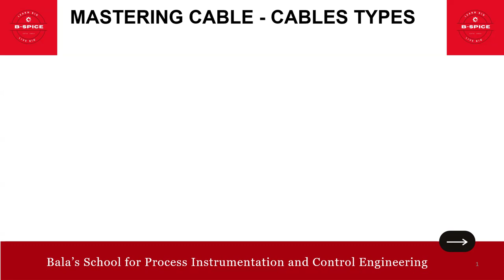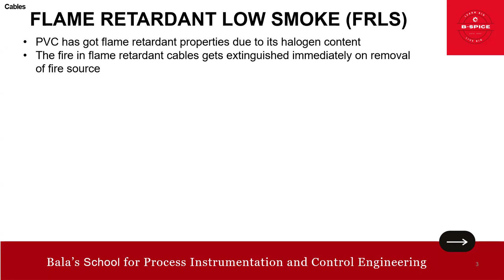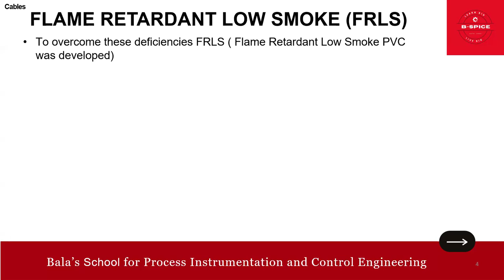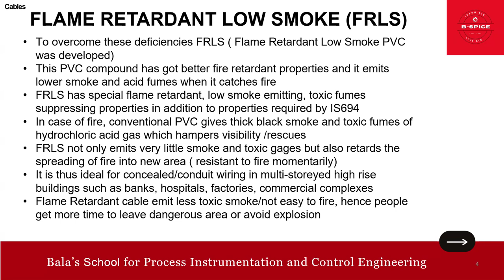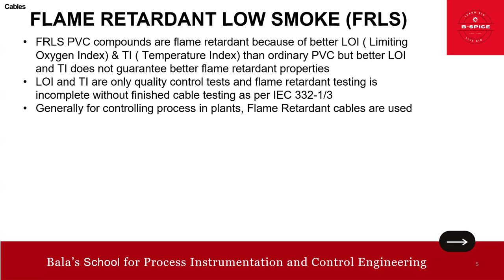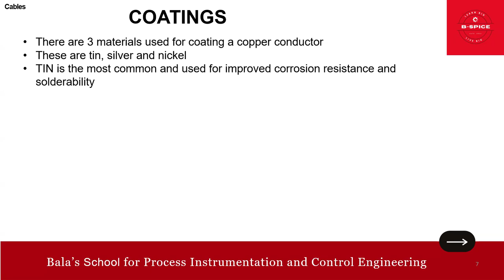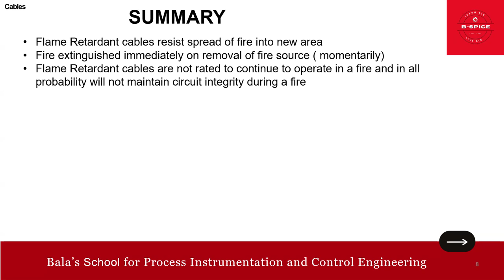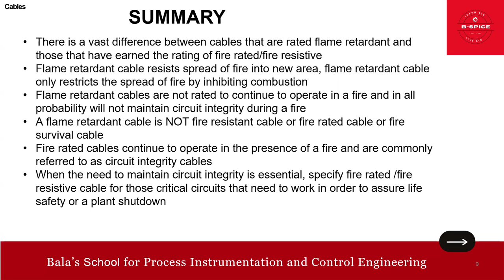MASTERING CABLES - TYPES OF CABLES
Dear Friends
This video features MASTERING CABLES - TYPES OF CABLES with the focus on
1) Flame Retardant (FR)
2) Flame Retardant Low Smoke (FRLS)
3) Fire Resistant Cables
4) Coatings
Thanks
Ram Bala